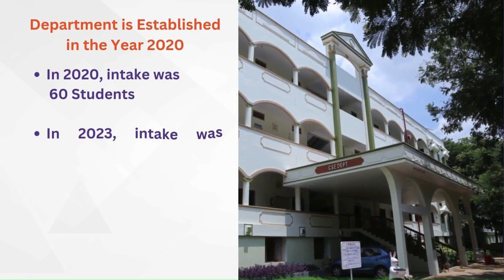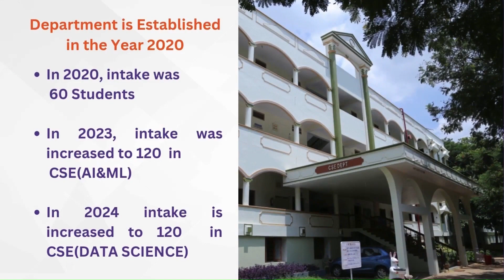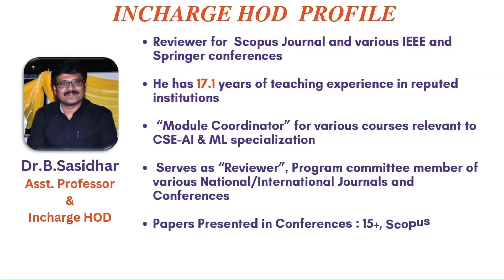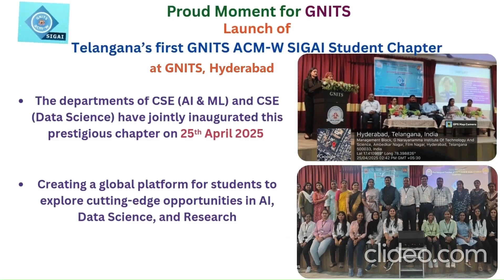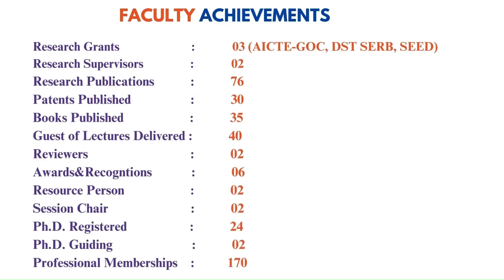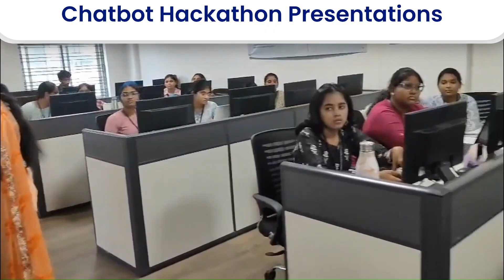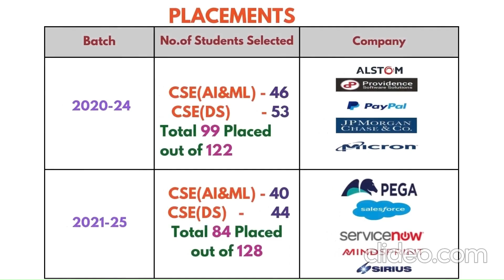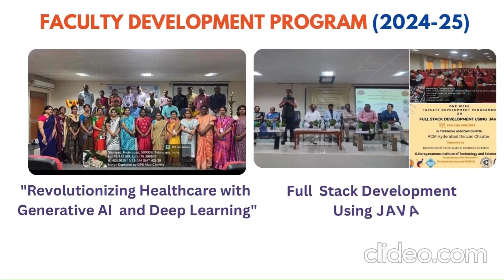Inside GNITS | Explore CSE (AI & ML) & Data Science Programs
Dive into the dynamic world of Artificial Intelligence & Machine Learning and Data Science at GNITS!

Our CSE (AI & ML) program equips students with strong foundations in neural networks, deep learning, and NLP, while offering hands-on experience with projects like real-time behavior classification and early disease detection.

The CSE (Data Science) program focuses on analytics-driven innovation, covering data mining, big data, and statistical modeling. Students tackle real-world problems like hybrid pattern mining and geo-spatial analytics for asset management.

Join us at GNITS, where innovation meets impact, and women lead the future of tech!